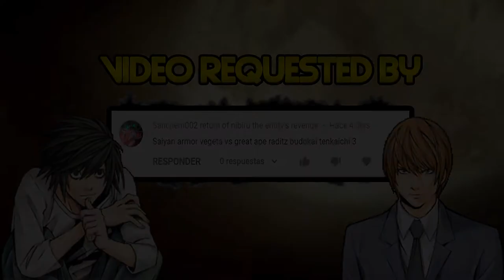Dragon Ball Z Budokai Tenkaichi 3 | Saiyan Armor Vegeta vs Great Ape Raditz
Video Requested by Sanchem002 return of nibiru the entity's revenge

► Songs

♪ Dragon Ball FighterZ OST Vegeta's Theme

♪ Death Note Kira Game - Cutscene (4)